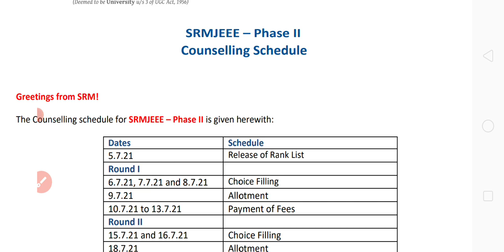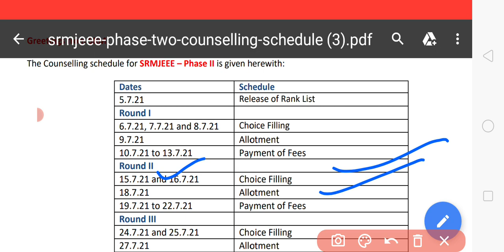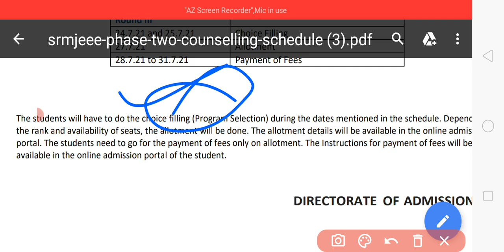SRMJEEE Result 2021|| SRMJEEE Phase 2 Counselling Schedule Update ||Choice filling, Allotment,